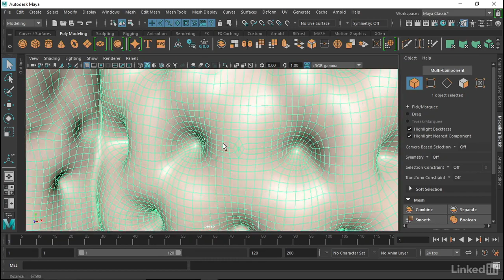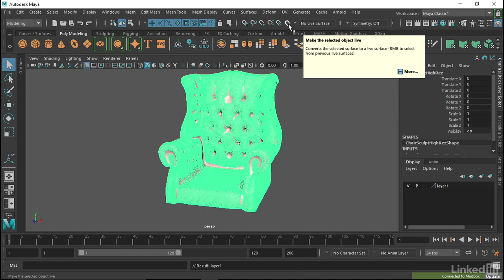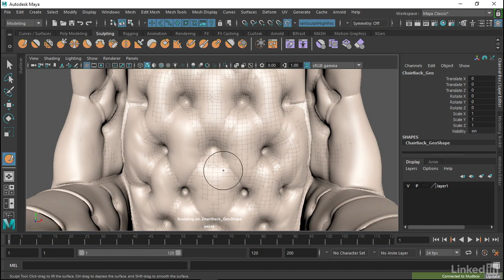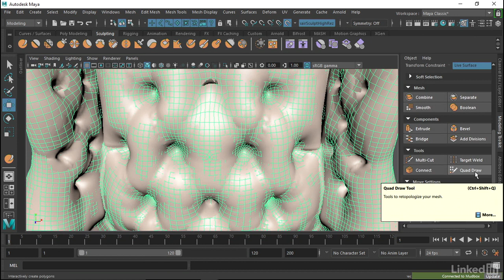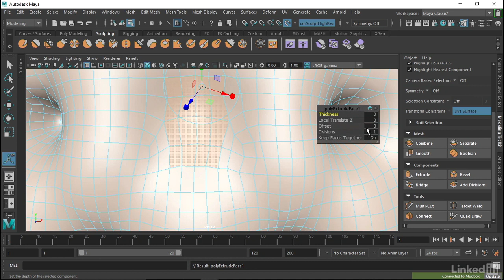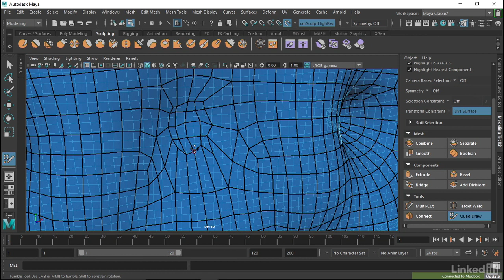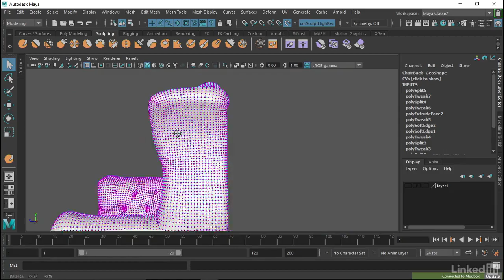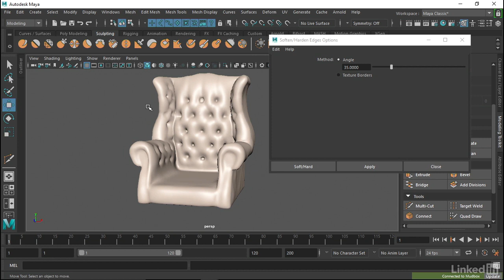035 Fix retopology - Self Study Maya: Advanced Modeling (English Sub)